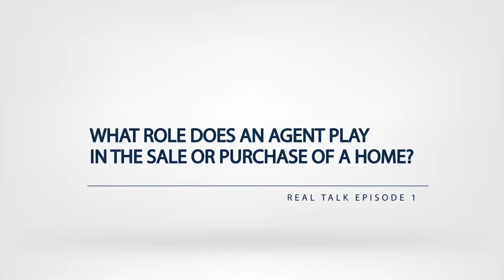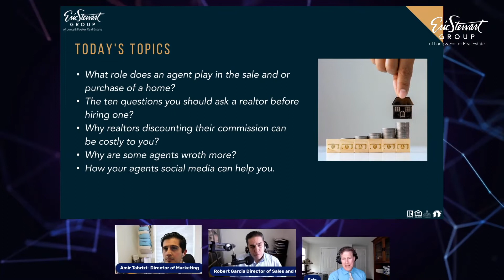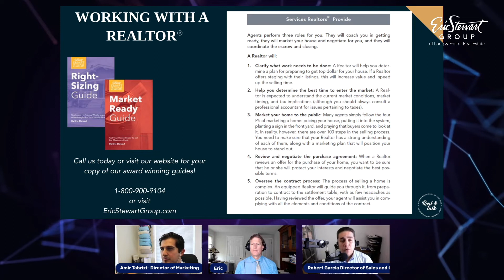Role of a Real Estate Agent: In Buying & Selling a Home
Buying or selling a home is an exciting, but complex process. In this interview with Eric Stewart, CEO of The Eric Stewart Group, and Robert Garcia, Director of Sales and Operations, the two discuss the important role a real estate agent has when it comes to the sale or purchase of a home.

TIMESTAMPS
0:25 What Role Does an Agent Play in the Sale of a Property (Listing Aspect)
3:00 What is the Role of an Agent When it Comes to Buying a Property

NEVER MISS A THING - STAY IN TOUCH

HOW TO SELL YOUR HOME FOR MORE MONEY

 HOW TO DETERMINE IF YOU SHOULD RELOCATE OR AGE IN PLACE

HOW TO BUY A HOME & AVOID THE MOST COSTLY & COMMON MISTAKES